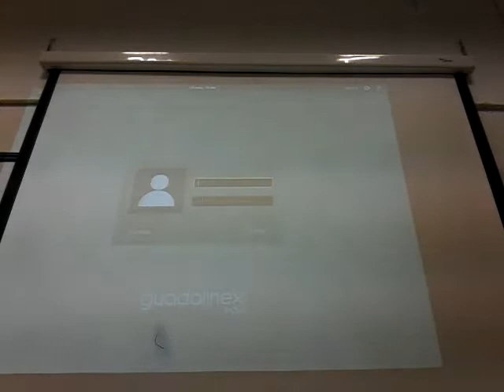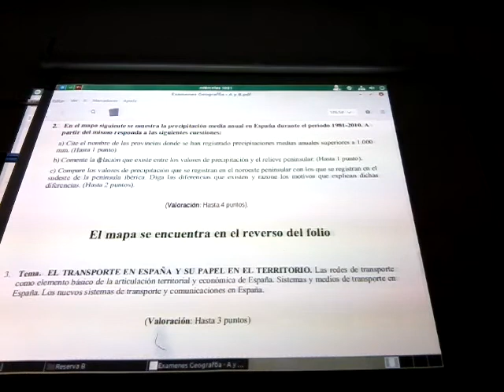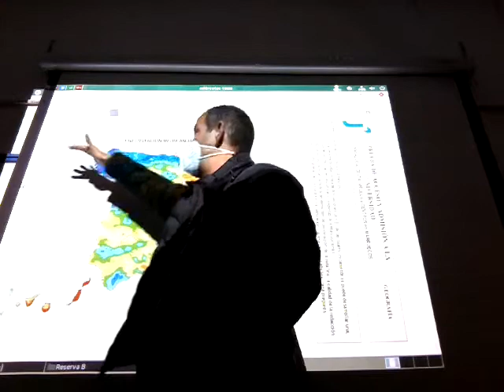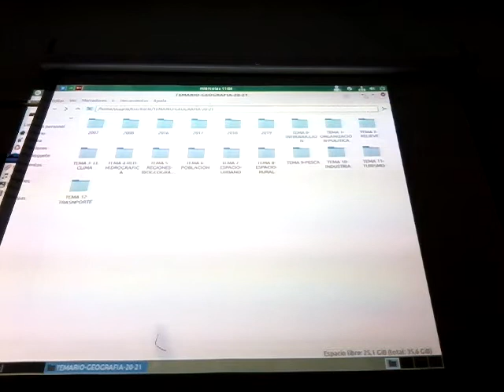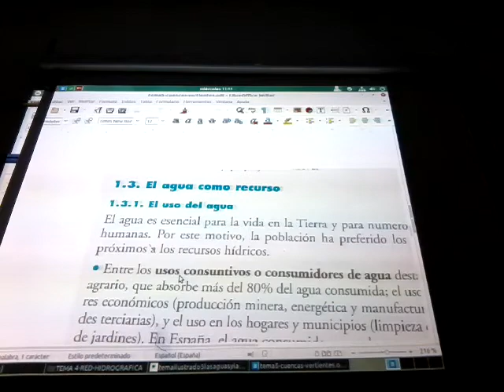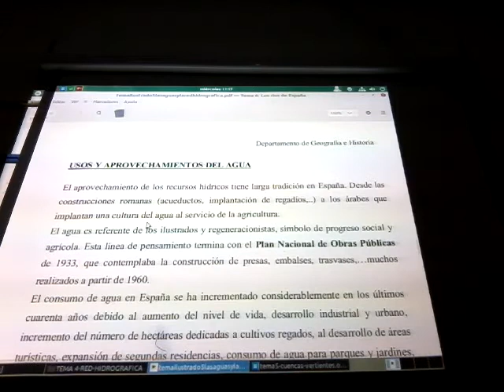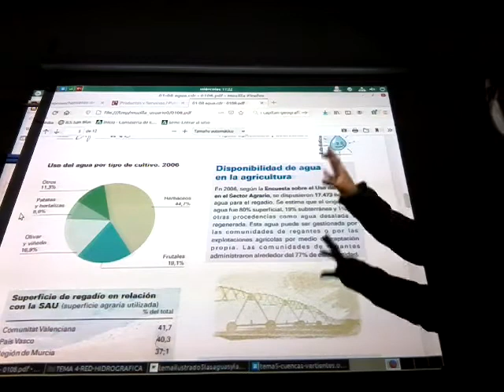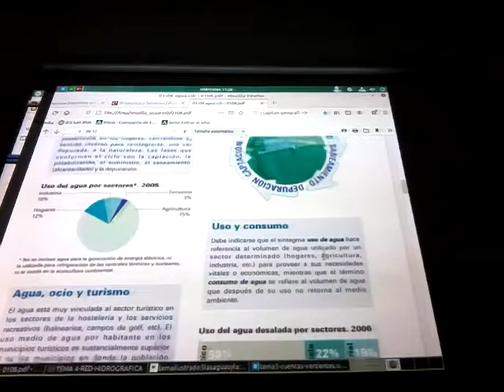251120-GEO-S2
Regímenes fluviales y uso y aprovechamiento del agua.